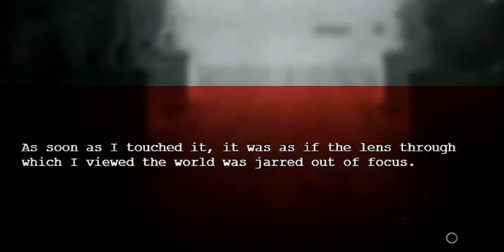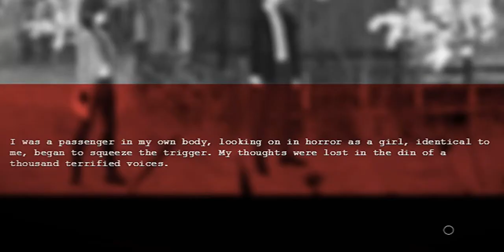WHERE'S MY PIZZA? | Tokyo Dark Gameplay - ep 3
Because pizza is life and we never mess around with ghosts and that mask... (；⌣̀_⌣́)

Detective Ito`s partner is missing, but what starts as a straightforward case soon spirals into a twisted nightmare that causes Ito to confront her past and question her own sanity.

Tokyo Dark places the narrative in your hands. Your decisions and actions change Detective Ito's state of mind, opening doors to different possibilities as you attempt to find your partner and understand the dark and horrifying world around you.

KEY FEATURES
- The S.P.I.N (Sanity, Professionalism, Investigation, Neurosis) system keeps track of every decision you make, changing how other characters react and the actions available to you.
- A deliciously dark delve into the world beneath Tokyo, that will leave you questioning each and every decision.
- A branching narrative that delivers 11 exciting endings.
- A NewGame+ mode that positions you at the fork of each of Tokyo Dark's 11 endings.
- Beautifully animated sequences produced by Graphinica - a world class anime studio.
- The exploration, discovery and puzzle solving found in Point and Click Adventures married with narrative depth and intrigue of visual novels.
- Original soundtrack by Reign of Fury front man Matt `Bison` Steed.
- Localization by Japanese novelist Ureshino Kimi.

Will the past come back to haunt you, or will you stand by your decisions?